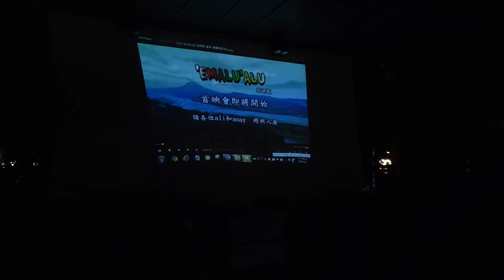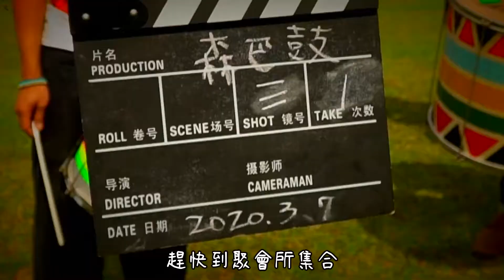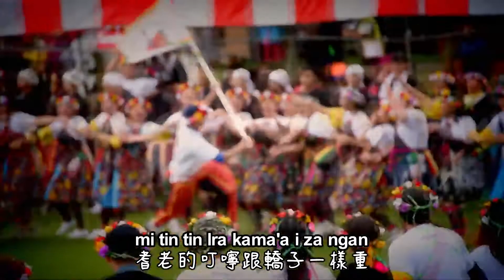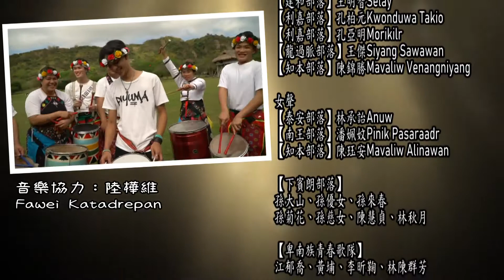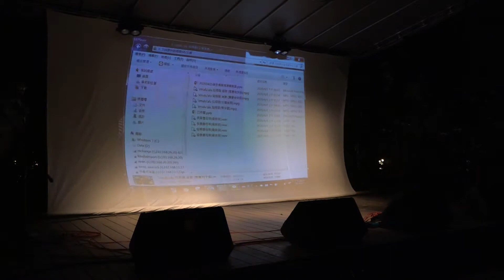(200406) 卑南族抬椅歌MV公播會 @ 鐵花村 (FullVersion)